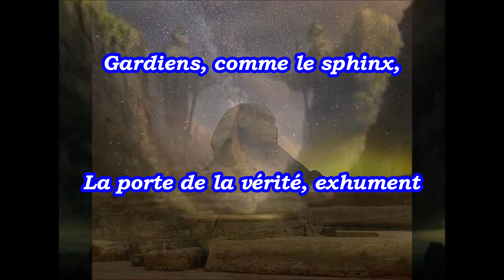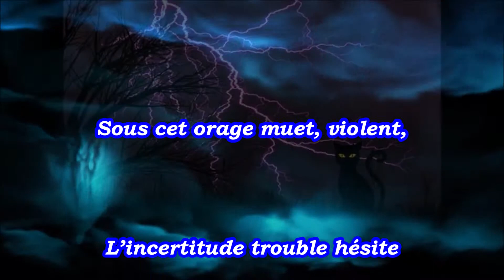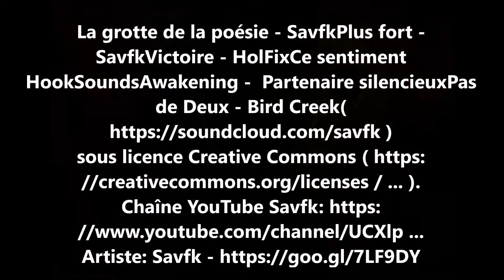La poésie de Michelle - N° 28 : Réponses silencieuses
Vidéo texte poétique en ambiance musicale de Michelle VELAY